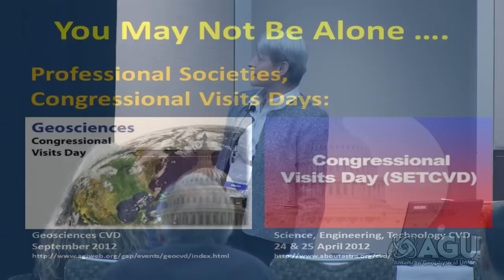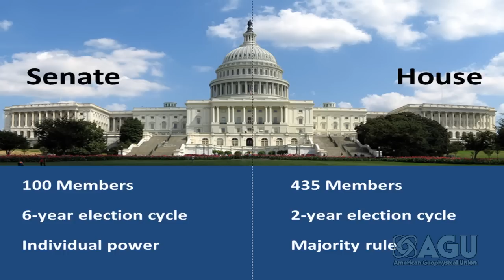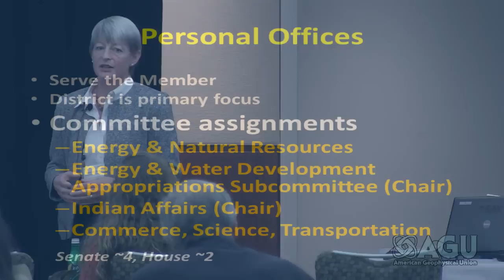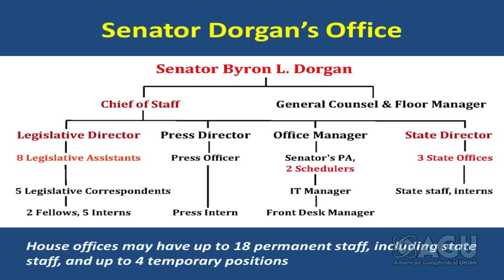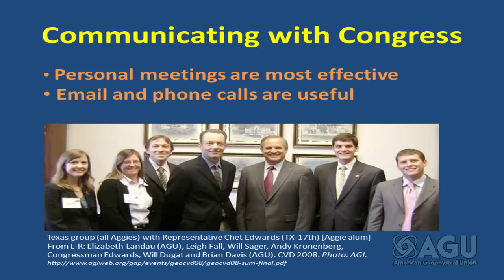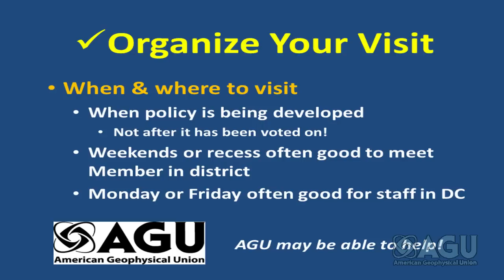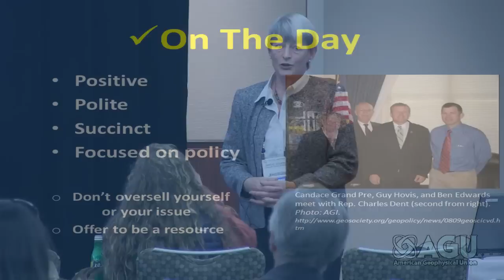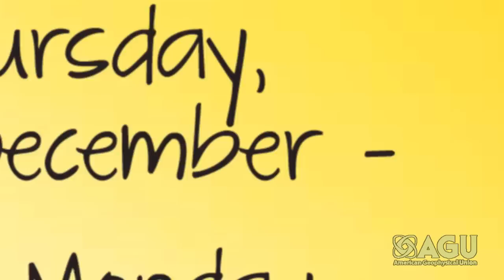Communicating with Congress Briefing: AGU Fall Meeting 2011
Communicating with Congress Briefing - AGU Fall Meeting

Participant:
Maeve A. Boland
Past AGU Congressional Science Fellow